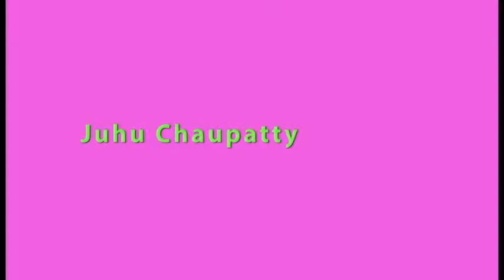Juhu Chowpatty Juhu Chowpatty Of Mumbai/जुहू चौपाटी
जुहू चौपाटी जुहू चौपाटी बहुत फेमस है मुंबई का बड़ा बीच है यहां आस-पास में काफी सेलेब्रिटीज करते हैं काफी बड़ी फाइव स्टार होटल से बहुत-बहुत से लिया है अभी यहां पर स्कूबा डाइविंग भी शुरू हो गई है काफी क्राउड होता है यहां पर मुंबई के लिए यह बहुत अच्छा पेज है बाहर से भी लोग यहां आते हैं/ Chowpatty Juhu Chowpatty is very famous, Mumbai is a big beach, there are a lot of celebrities in the vicinity, many have taken many from the big five star hotel, now scuba diving has started here, there is a lot of crowds here. This is a great page for people from outside also come here..This is by WorldWide-Indian..
Edit and Voice by Kamna..

Happy Sunshine A Channels Dedicated To Every Indians. We Aware You About Unsolved Spirituals, Cultures, Believes, Existences, Fairy Tales Of Indian History. Indian History Full Of Famous & Infamous- Drama, Fantasy, Mystery. Which Are Quite Unsolved As For Our Knowledge.